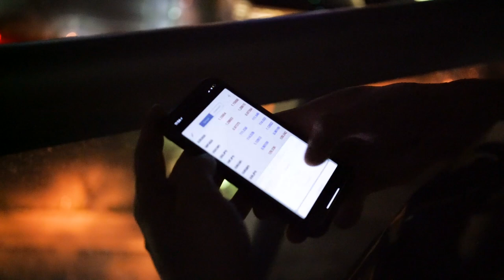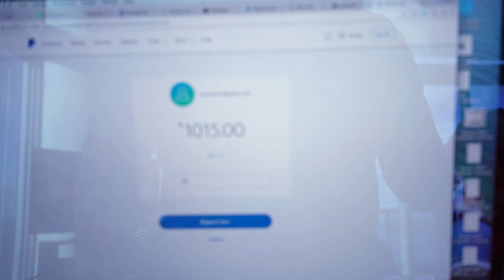I Quit My Job-Luis Caraballo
I had a vision of quitting my 9-5 job and being around my family more so with Lions Of Forex  I had the opportunity too move to Miami, Grind my butt off studying Forex  with Berto Delvanicci and working with winners, I can finally say I did it and i'm delivering this message to let you know you can do the same thing!